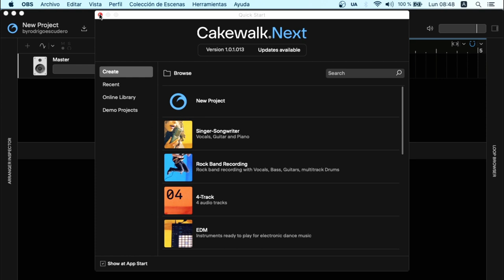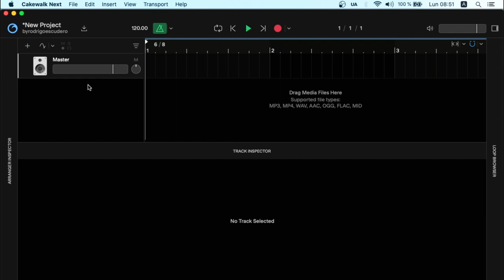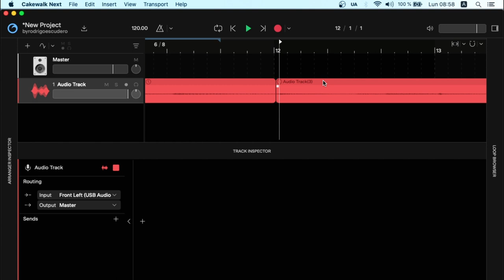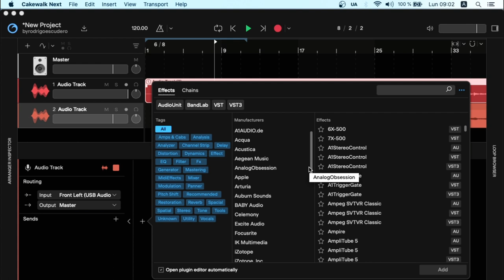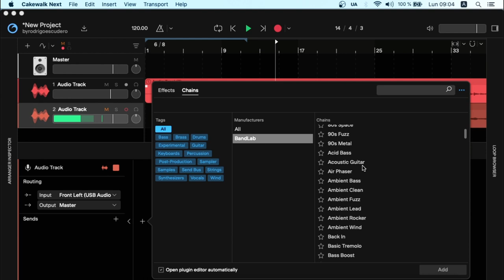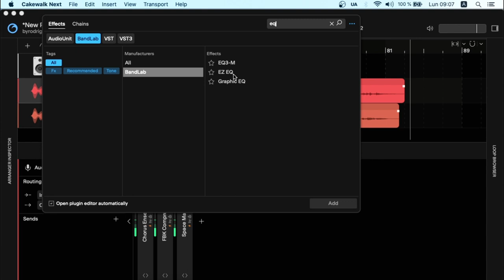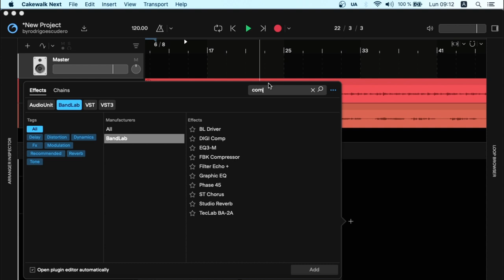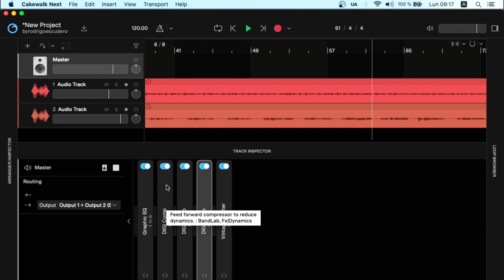Grabar una Cancion en Cakewalk NEXT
Descarga la BETA pública en su propio enlace

PD: tienes que unirte a DISCORD para obtener la esta versión provisoria del programa.

También puedes unirte a mi discord!!!

Si quieren colaborar y hacer donaciones a:
Gracias :)